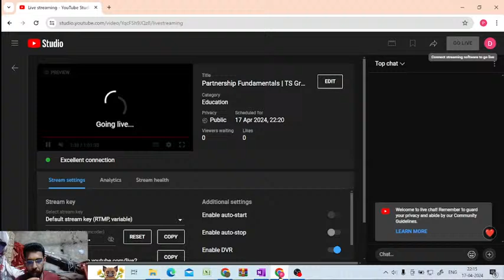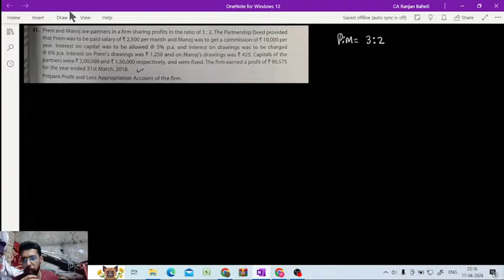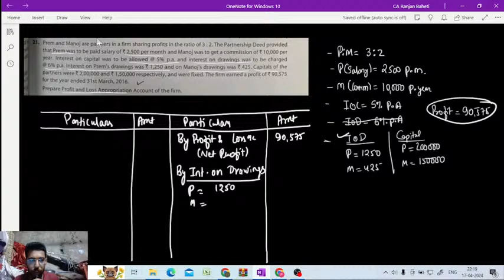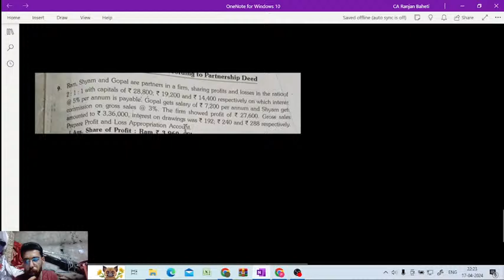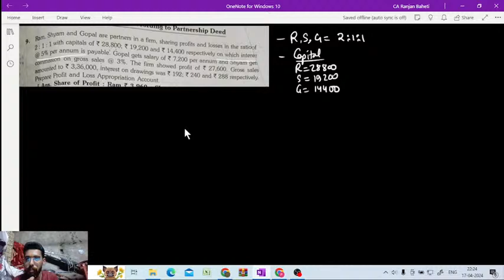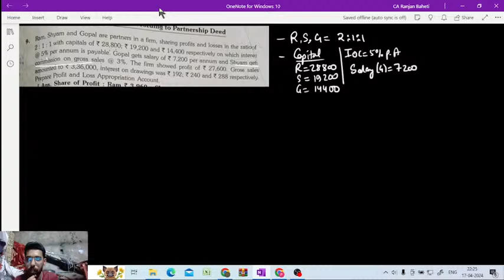Partnership Fundamentals | TS Grewal 2024-25 | Profit and Loss Appropriation | Lecture-2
Defenition of Partnership
Profit and Loss Appropriation Account
TS Grewal
Accounts Class 12th CBSE 2024-25